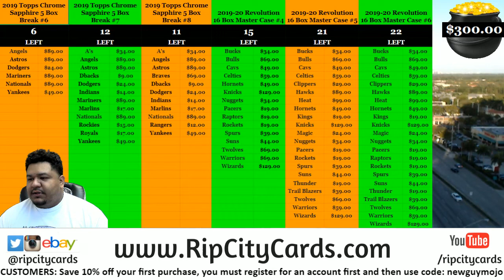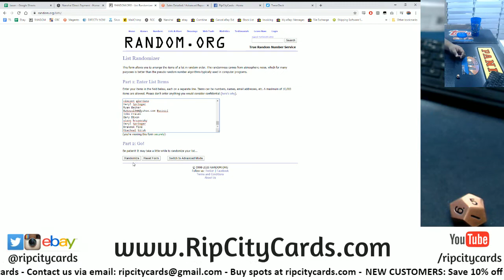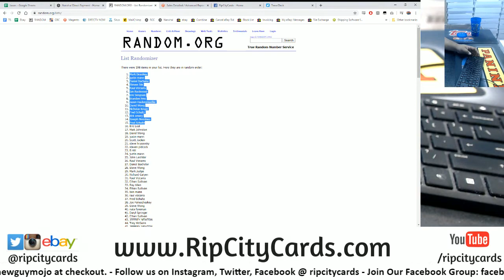Weekly Hitless $300 Giveaway 1-19 RCC